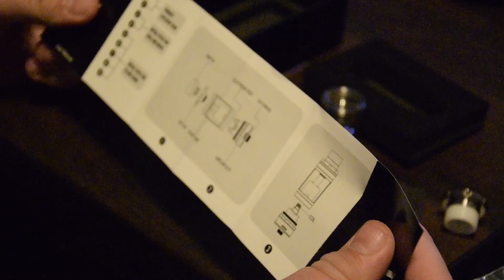Vaper Giant Mini V4 - Daddelfranke's Dampfer Stübchen #01 [GER]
So Freunde, da ich mittlerweile leidenschaftlicher Dampfer bin dachte ich mir damit mal wieder etwas neues kommt starte ich glatt mal ein neues Format und erzähle euch bisschen was zum neuen Vapor Giant Mini V4. Viel Spaß.